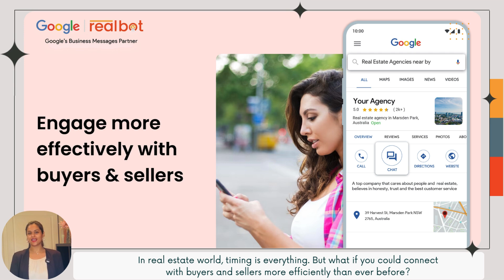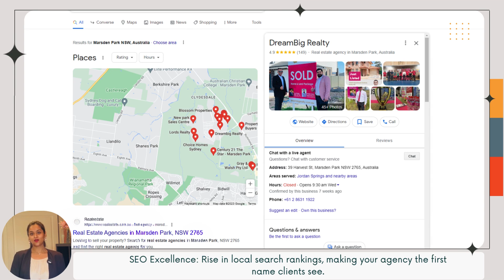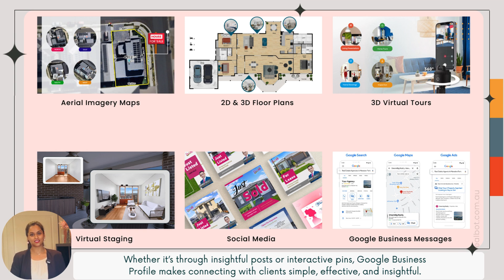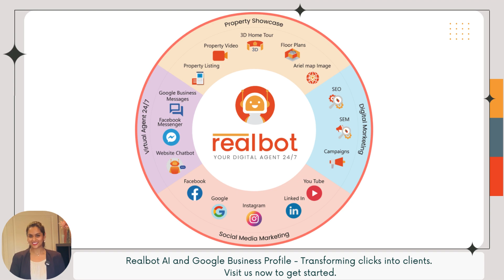Realbot Virtual Assistant Google Desktop Chat features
The Realbot Virtual Assistant is a powerful tool designed to provide you with valuable information and assistance related to the Property and Real Estate industry in Australia.